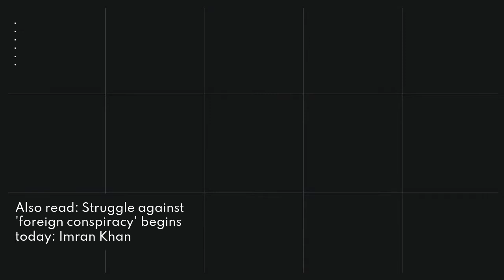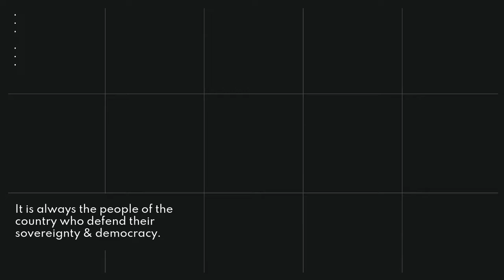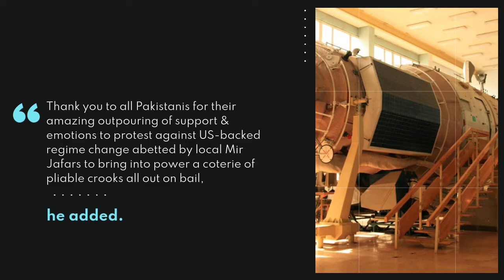PTI protests against ‘foreign conspiracy’ against Imran Khan | Wiqi Talks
PTI protests against ‘foreign conspiracy’ against Imran Khan
Following the fall of Imran Khan's government as a result of a no-confidence motion by opposition parties, the Pakistan Tehreek-e-Insaf (PTI) on Sunday staged protests in all major cities across Pakistan.